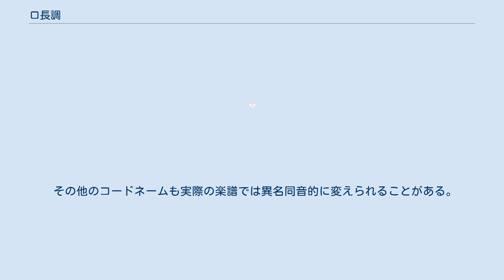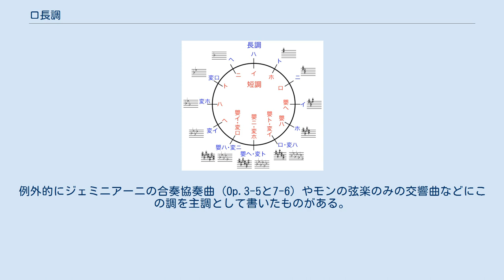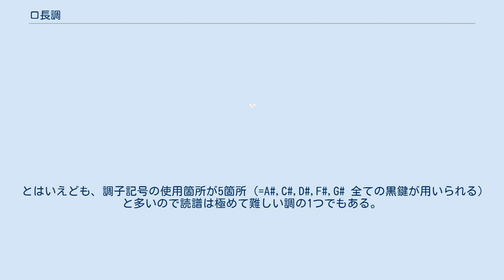ロ長調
ロ長調（ロちょうちょう）は、西洋音楽における調のひとつで、ロ (B) 音を主音とする長調である。
調号はシャープ5箇所 (F, C, G, D, A) である。
 VIIの和音 (A♯m-5) はV7 (F♯7) の、VII7の和音 (A♯m7-5) はV9 (F♯9) の根音を省略した形とみなされることがある。
 曲の主調がロ長調という曲は少なく、ロ短調の曲でその同主長調として、またホ長調の曲でその属調として現れることが多い。
 ヴァイオリンでは音階に開放弦の音が一つしか含まれず主要三和音では倍音の響きが極めて乏しい。
更に19世紀初期までの木管楽器ではクロスフィンガリングを多用したので響きの悪い調であった。
 シャルパンティエは「耳障り」と述べている。
マッテゾンは「敵対的で硬質な、不快な感じで、しかも何かしら絶望的な性質を持っている」と述べている。
また「（18世紀当時は）この調を主調とする曲は大変めずらしい」と述べている。
例外的にジェミニアーニの合奏協奏曲 (Op.3-5と7-6) やモンの弦楽のみの交響曲などにこの調を主調として書いたものがある。
 他方、ピアノに代表される鍵盤楽器では五指の長さを考えると運指や演奏をし易い。
短い親指小指は白色の鍵、長いほかの三指は黒色の鍵を打鍵演奏するのが無理な力を必要とせず、合理的である。
ショパンが好んだ調で、生徒に音階 (Scale) を教える時にはロ長調からはじめたといわれている。
このようなところから、ロマン派的な調とされる。
とはいえども、調子記号の使用箇所が5箇所 (=A#,C#,D#,F#,G# 全ての黒鍵が用いられる)と多いので読譜は極めて難しい調の1つでもある。